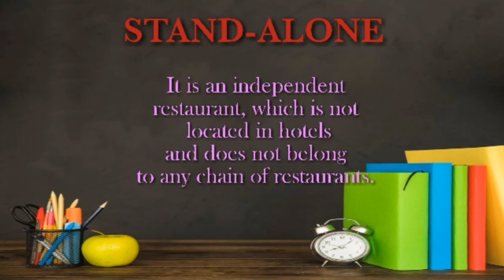What is stand alone restaurant in hospitality management???